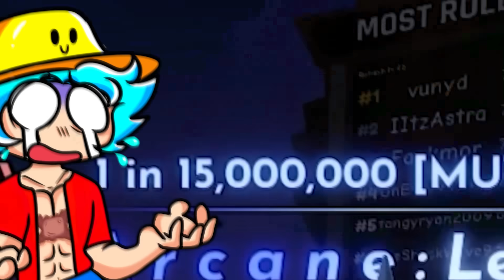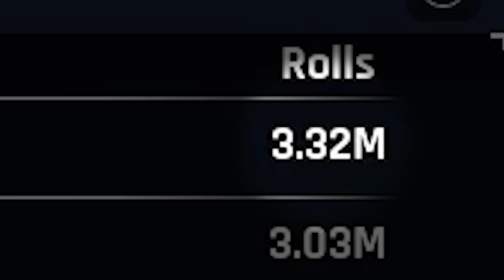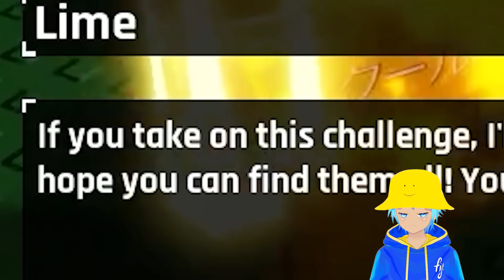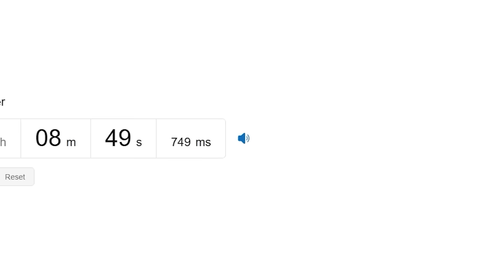I Played Roblox SOL’S RNG for 24 Hours Straight